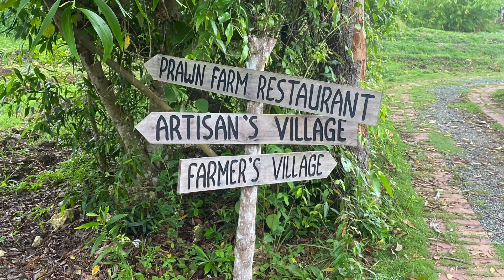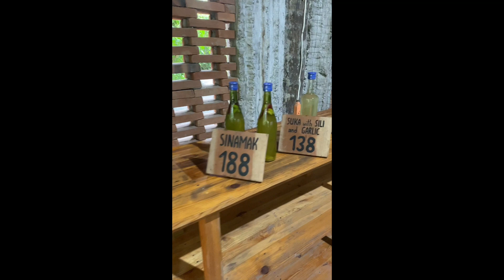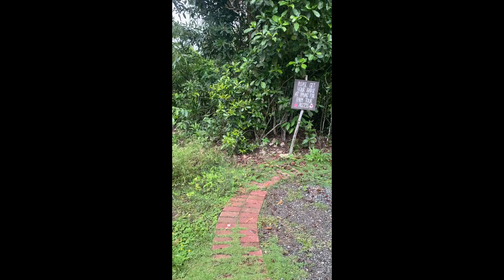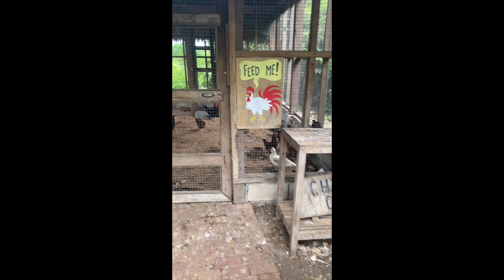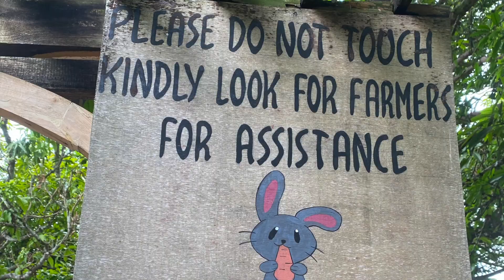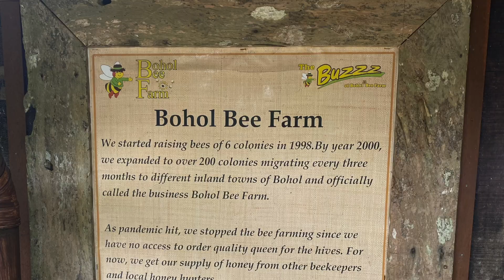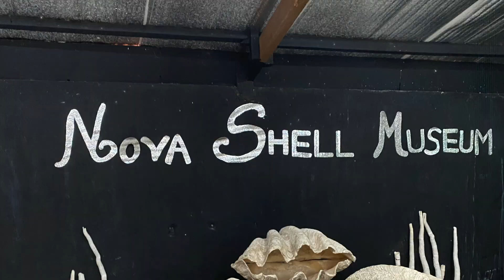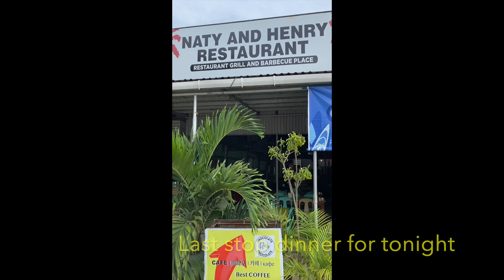Panglao’s South Farm Tour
In this vlog we did Panglao's Day Tour it was super fantastic.  Although, I captured this memory with my Iphone we still need to document our travels.  I was so bummed as I left my OMI5 Gimbal at home and didnt bring it with me. Anyways, lesson learned.
  I hope you enjoy watching as we take you to South Farm an amazing property to visit for families.  It includes catch and cook fishing, different areas for weaving, clay/ pottery making a coco hut that makes awesome SUKA, you can also taste them.
  You walk around the property and feed the animals, they have goats, pigs, ducks, rabbits, chickens, turkeys and even a free horse back ride.  Among many things and scenery they have fresh herbal plant and fruit trees.  We spent about an hour and half here, OH dont forget to stop the bamboo area to take cool pictures!
  In this tour we also stopped at Nova Shell Museum, Panglao Church,  Hinagdanan Cave, lunch at Bohol Bee Farm ( delicious must do) Dauis Church.  You must google or research these places as I strongly recommend this.

* The tour we used is Bohol Panglao Tour Services: searchable on FaceBook, please request for Mr. Jay (FaceBook: LutsGen jay)